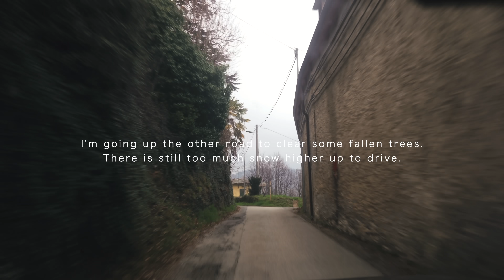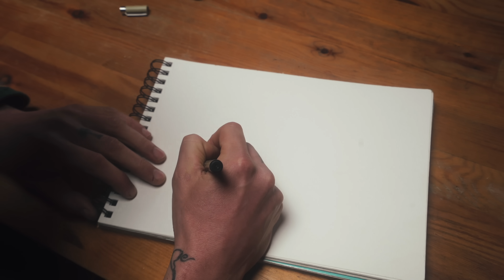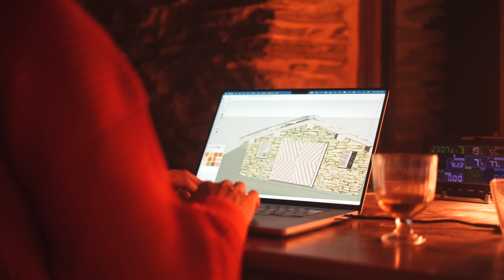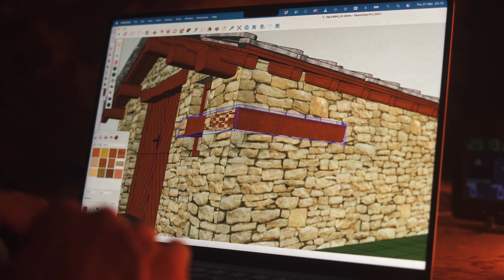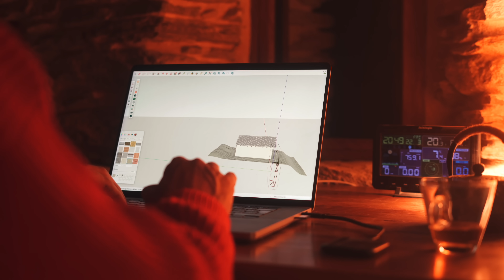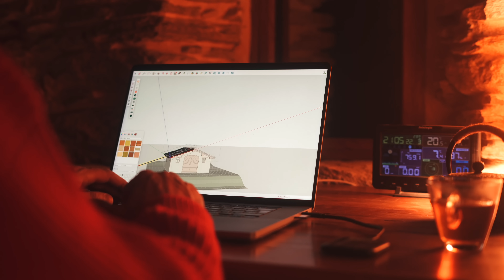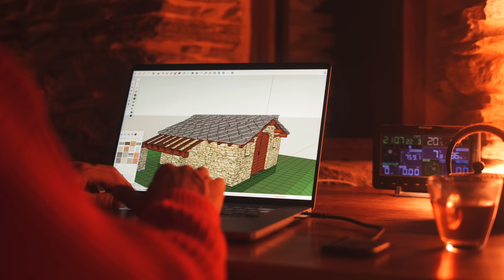#105 First Signs of Spring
I'm clearing the last bits of the road that I wasn't able to reach last time because of the snow. The weather is warming and the snow is clearing fast. I'm getting on with plumbing and sealing the floor.

0:00 Clearing the road
6:35 Stacking firewood
8:50 Making a fire
9:34 Breakfast
11:38 Plumbing
14:31 Installing boiler
15:26 Temporary shower
16:20 Dinner
17:50 Plumbing
18:42 Sealing floor
19:40 Geppo visit
21:10 Plumbing
23:56 Designing work shop
25:35 Walk at night
27:28 Cleaning chicken coop
29:19 Fruit trees in blossom
32:15 Installing garden tap
33:08 Staining the floor
33:52 Designing work shop
36:40 A walk